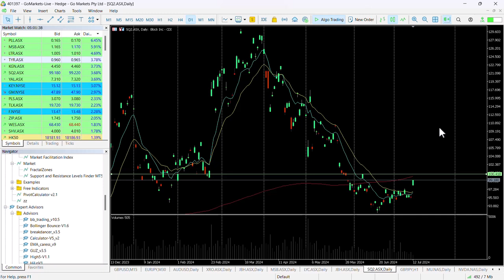ASX Chart of the day - SQ2 - Price moves to critical technical and psychological level